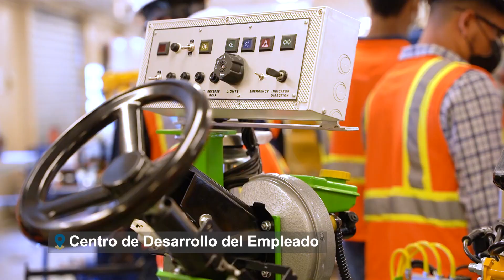Programa de Aprendices - Testimonio Yankelvin Heredia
Para Yankelvin, participar en nuestro Programa de Aprendices ha sido la vía para desarrollar su pasión por la mecánica automotriz.

Escucha en este video su experiencia en este programa formativo que llevamos a cabo junto al INFOTEP.